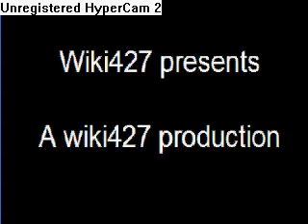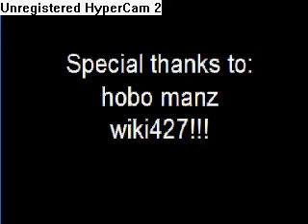Rs halloween episode 5 doomed!!!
i was sooooo close!